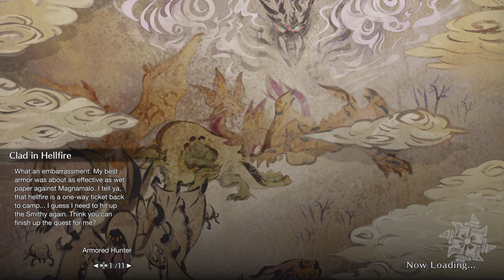Monster Hunter Rise Sunbreak - Join the Hunts! MR II